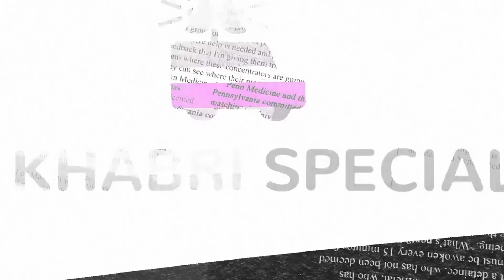उत्तरकाशी Tunnel Rescue Operation में सफलता | Khabri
Uttarkashi Tunnel Collapse | Rescue To Take Four More Days | Uttarakhand News Today | News18 | N18V

Uttarakhand Tunnel Collapse LIVE : मिल गया रास्ताबस कुछ घंटों में टनल से बाहर आएंगे मज़दूर!

OUR TEAM